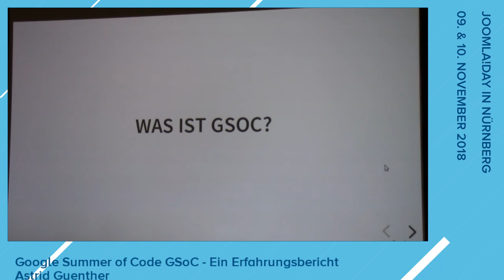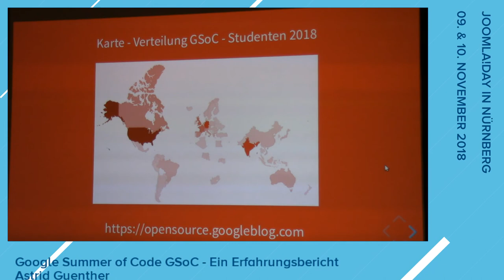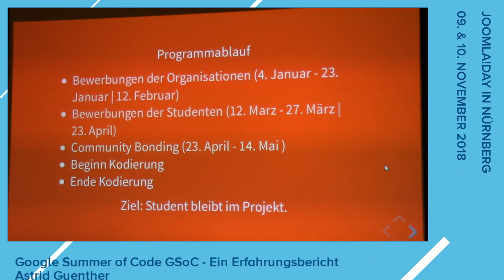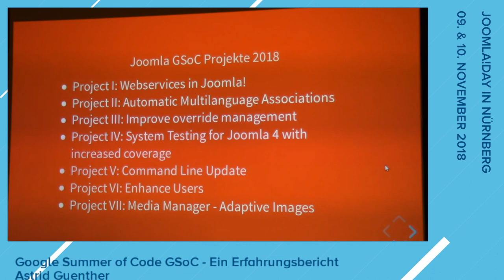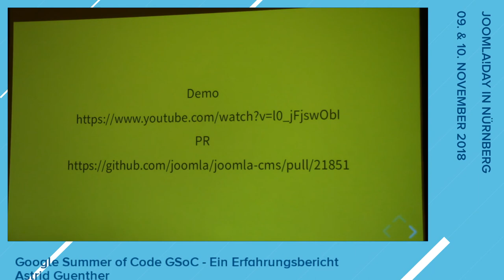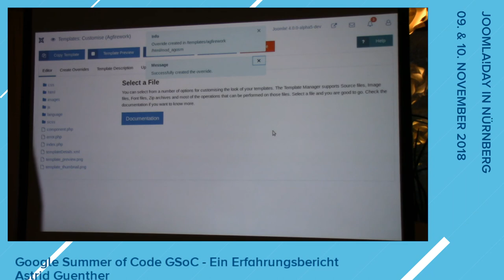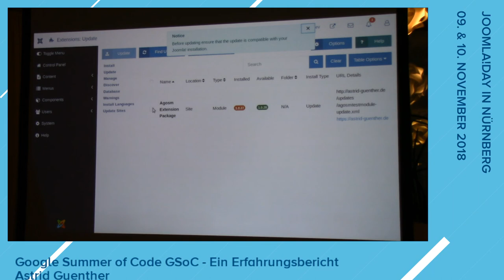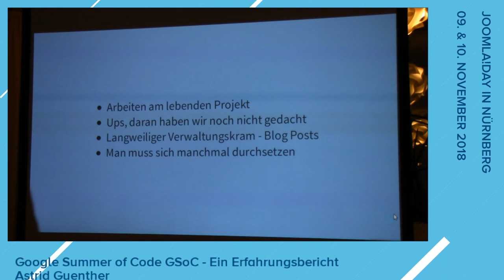JD18DE - Google Summer of Code GSoC - Ein Erfahrungsbericht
Von Astrid Günther

Ich hatte in diesem Jahr die Ehre Team Leader des Projektes GSoC 18 Improve Override Management zu sein. Zu der Rolle bin ich wie die Jungfrau zum Kind gekommen. Ich habe viel gelernt und möchte meine Erfahrungen gerne mit euch teilen. Es geht um GSoC selbst, unser Projekt im Speziellen und das Drumherum.